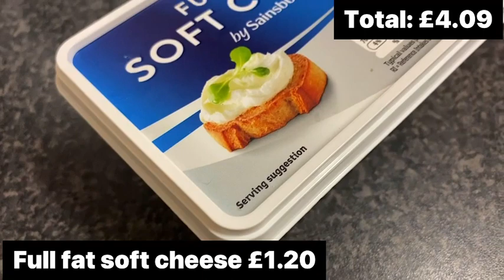Easy Yummy Dessert under £5 | ইয়ামমি ডিজাড ৫ পাউনটের নিছে খরচ| Begum Foodies.